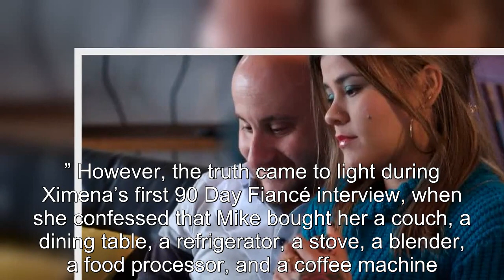90 Day Fiancé: How Much Money Mike Berk Has Spent On Ximena Morales So Far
90 Day Fiancé How Much Money Mike Berk Has Spent On Ximena Morales So Far.
90 Day Fiancé:
90 Day Fiance offers a unique look into the world of international dating and matrimony.